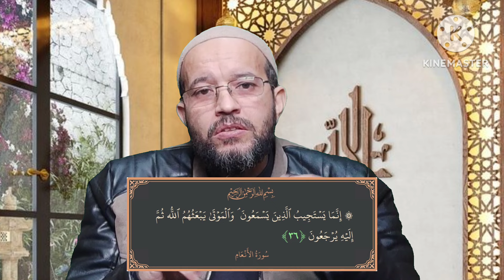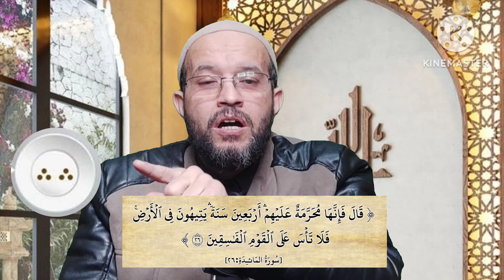الوقف والابتداء | أخطاء الوقف والابتداء عند القراء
الوقف والابتداء وأخطاء الوقف والابتداء عند القراء